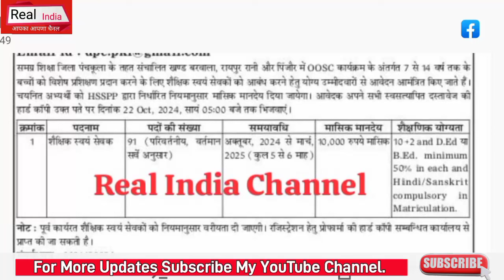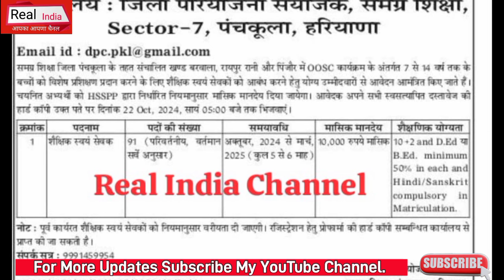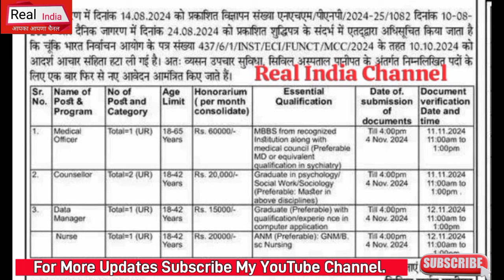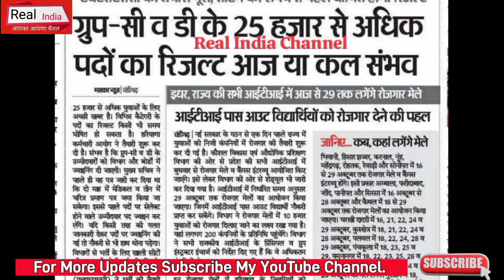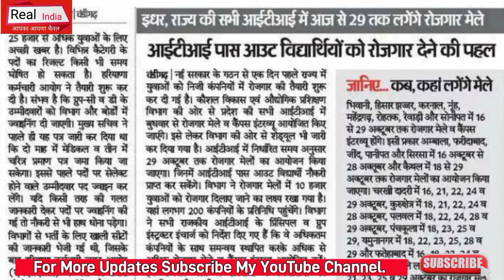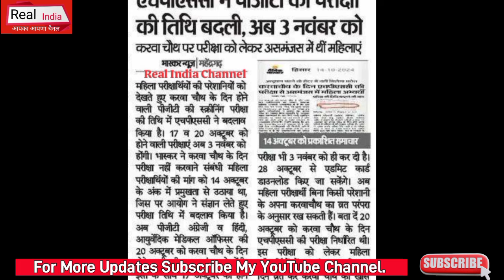Nhm पानीपत में ANM,Staff Nurse नई भर्ती,पंचकूला मेंJBT/D.ED&B.ED 91POSTभर्ती,ITI रोजगार मेले शुरू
Portal HaryanaCET Exam ITI INSTRUCTOR HaryanaSakshamYojna NhmHaryanaBhartiNotice HsscBigBhartiExamNotice#10 Haryana MPHW Bharti Update 2024 HaryanaPoliceBharti HaryanaDcRateBhartiUpdate Chandigarh_JBT_Teachers_Bharti HsscBigNotice AdmitCardNotice# ExamNotice#HSSCNEWBHARTI#Haryana#SarkariNaukariNews24 PolticalNews DSSSB Bharti TazaaKhabar HaryanaGovt.Job news#lattestNews#RealUpdate # ExamNotice#HSSCNEWBHARTI#Haryana#SarkariNaukariNews24#HaryanaGovernmentVacancy PolticalNews TazaaKhabar HaryanaGovt.Job news#lattestNews#RealUpdate #